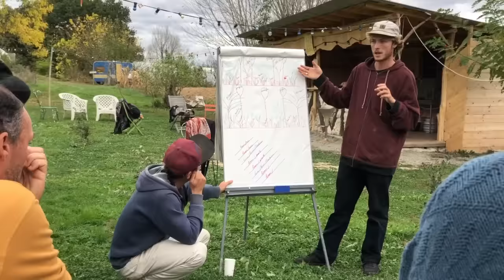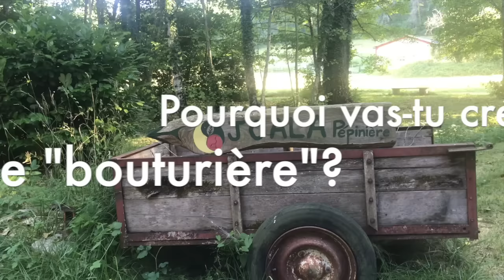La Syntropie : Revenir dans le Sens du Vivant - Anaëlle Thery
🎙Découvrez la vision de la syntropie d'Anaëlle dans le podcast Agroecologie Voyageuse

Un an après la vidéo "Le Potager Syntropique d'Anaëlle", Anaëlle revient avec une vidéo pour expliquer en détails ce qu'est la syntropie :
🌿 Comment elle met en oeuvre l'agroforesterie syntropique dans son lieu Joala en Dordogne : mini syntropic forest, bordures vivantes...
🌿 Quelles expérimentations elle met en place pour toujours progresser et diffuser les savoirs
🌿 Quel est son rapport à l'erreur
🌿 Bientôt la pépinière se transforme en bouturière pour le bonheur de toutes celles et ceux qui veulent planter !

🍄 Pour vous inscrire à ma lettre, le MycéLien : c'est par là